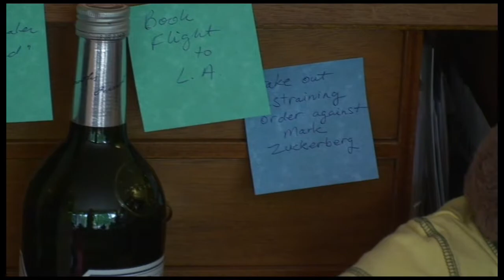Bear Necessities - Mitzi TV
The Mitzi TV crew featuring Mitzi Szereto with her co-host Teddy Tedaloo head into the wilds of central London to seek out some furry characters at the Hugglets Teddy Bear Festival

Contact Mitzi TV at: tv @ mitziszereto.com